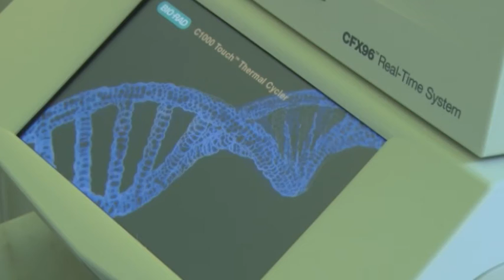Подтвержденные случаи заражения на Кубани на 04.08.2021